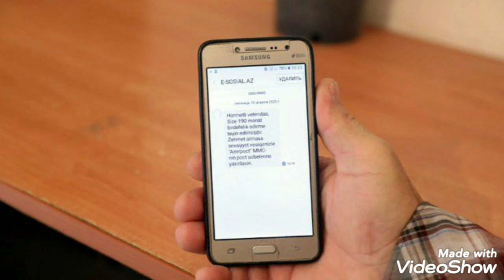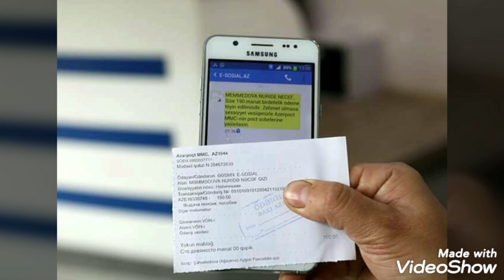190 manat haqqında sms gəlmirsə..Diqqət-Diqqət..bu vidyonu izlə...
İşsizlər üçün nəzərdə tutulan birdəfəlik ödəmə (190 manat) üçün elektron qaydada e.sosial.az portalına müracət edib, hələ də cavab ala bilməyən vətəndaşlar var. Hətta eyni gündə (aprelin 9-da) qeydiyyatdan keçən şəxslərdən birinə 190 manat birdəfəlik ödəmə ilə bağlı SMS gəlsə də, digərinə ümumiyyətlə inkar mesajı da gəlməyib. Həmçinin, birdəfəlik ödəmə almaq hüququ yaranan vətəndaşlar may ayı üçün qeydiyyatdan keçib-keçməyəcəklərini bilmirlər.
Məsələ ilə bağlı Əmək və Əhalinin Sosial Müdafiəsi Nazirliyinin (ƏƏSMN) İctimaiyyətlə əlaqələr və Kommunikasiya şöbəsinin müdiri Fazil Talıbov  bildirib ki, daxil olan bütün müraciətlər emal olunur:
“Vətəndaşın məlumatı nə vaxt emal olunacaqsa, həmin vaxt ona cavab gələcək. Proses ardıcıl, növbəlilik qaydasında olaraq həyata keçirilir”.
Nazirliyin şöbə müdirinin sözlərinə görə, e.sosial.az portalında qeydiyyatdan keçən şəxslərə mütləq şəkildə imtina, yaxud birdəfəlik ödəmənin təyinilə bağlı SMS göndəriləcək:
F.Talıbov həmçinin bildirib ki, bir dəfə qeydiyyatdan keçən və aprel ayı üçün birdəfəlik ödəmə almaq hüququ olan vətəndaşların növbəti dəfə ödəniş almaq üçün qeydiyyatdan keçməsinə ehtiyac yoxdur.